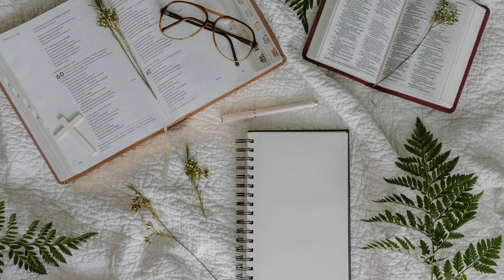The Transfiguration Dr R C Sproul